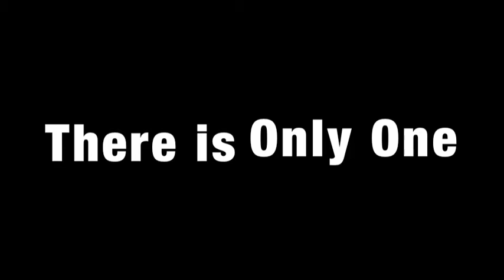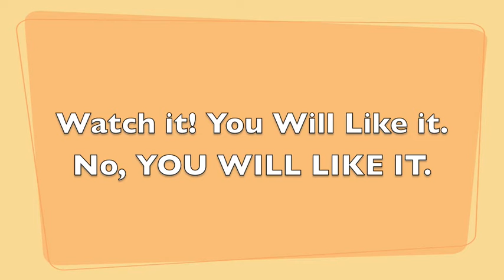SFANNNBCUSofA Giles Gilbert Promo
SFA NacaNowhere National Broadcasting Co. US of A Promo.